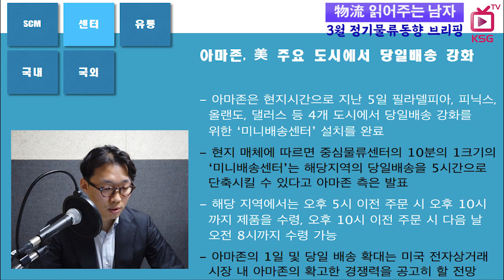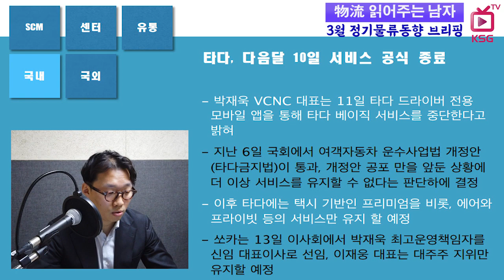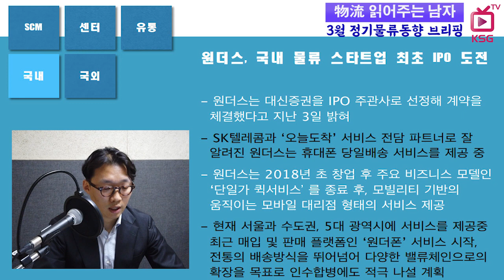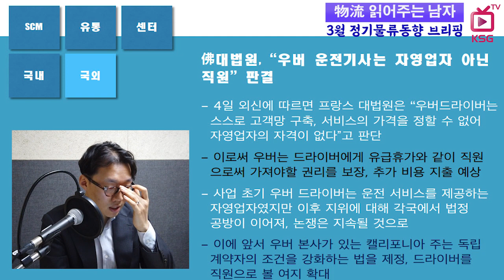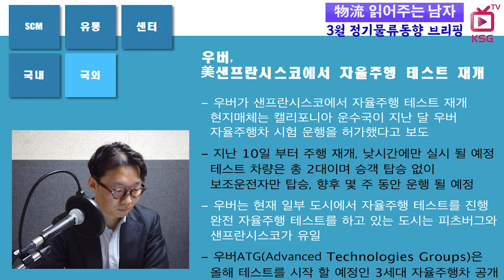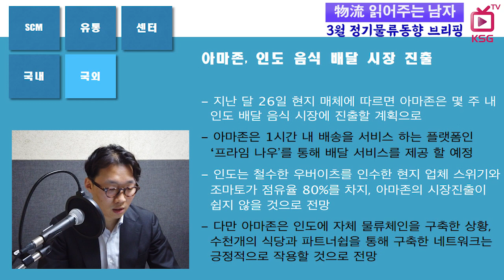물류 읽어주는 남자/ 코로나19영향 항공화물 운송료 3배 급등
코리아쉬핑가제트 공진건
LG유플러스-포테닛, 스마트항만 서비스 추진
부산항만공사 로테르담 물류센터 건립 본격화